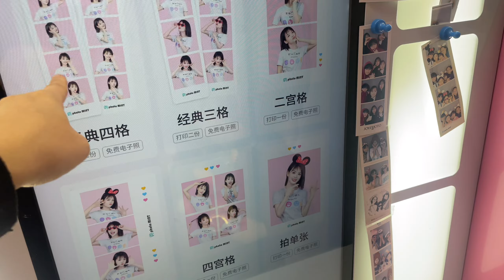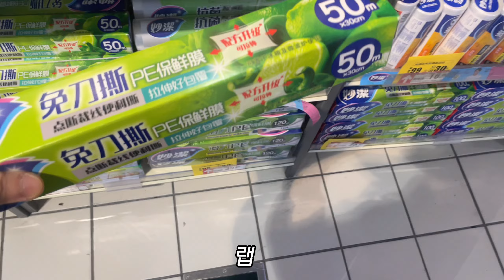한중부부 중국 일상🇨🇳 중국의 연말 중국 시부모님과 떡국먹고 등갈비구이 해먹는 중국 칭다오 일상 +땅콩 네돌 생일